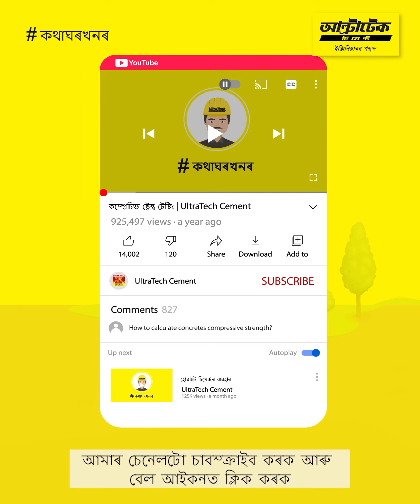কংক্ৰিটৰ মিক্সিং: মিক্সাৰত কংক্ৰিট কিদৰে মিক্স কৰিব | আল্ট্ৰাটেক চিমেণ্ট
ড্ৰাম মিক্সাৰত কংক্ৰিট মিক্স কৰাটো অধিক দক্ষতাপূৰ্ণ, কিয়নো ই সময় ৰাহি কৰে আৰু বহু বেছি পৰিমাণৰ উৎপাদন দিয়ে৷ আজিকালি উপলব্ধ কংক্ৰিট মিক্সাৰবোৰৰ এক গুৰুত্বপূৰ্ণ অংশ হ’ল ড্ৰাম টাইপ কংক্ৰিট মিক্সাৰ৷ সৰুৰ পৰা আৰম্ভ কৰি বৃহৎ কেপাচিটীৰ মেচিনৰ বাবে এইসমূহ অতি উপযুক্ত৷ এই মিক্সাৰটো হ’ল ড্ৰাম টাইপ, যাৰ এটা মূৰত খোলা থাকে বা কিছুমান ক্ষেত্ৰত দুয়োমূৰে খোলা থাকে৷ ড্ৰামটো ঘূৰি থাকোঁতে কংক্ৰিট প্ৰস্তুত কৰাত ব্যৱহৃত সামগ্ৰীসমূহ (এগ্ৰিগেটছ, বালি, চিমেণ্ট, পানী) তাৰ ভিতৰত মিক্স হয়৷ এটা ড্ৰাম মিক্সাৰত কংক্ৰিট মিক্সিং কৰাটো হাতেৰে কংক্ৰিট মিক্স কৰাতকৈ বহুগুণে উত্তম৷ ই কম সময়তে অধিক কংক্ৰিট তৈয়াৰ কৰে৷ এটা মিক্সাৰত কিদৰে কংক্ৰিট মিক্স কৰিব সেয়া বুজি পাবলৈ এই ভিডিঅ’টো চাওক৷

এই ভিডিঅ’টোত অন্তৰ্ভুক্ত বিষয়সমূহ?

পাতনি – 0:00
কংক্ৰিট মিক্সিঙৰ নিৰ্দেশনাৱলী – 00:10

""আল্ট্ৰাটেক হ’ল ভাৰতৰ নাম্বাৰ 1 চিমেণ্ট৷""
আল্ট্ৰাটেকৰ বিষয়ে: আল্ট্ৰাটেক চিমেণ্ট লিমিটেড হ’ল ভাৰতত গ্ৰে’ চিমেণ্ট, ৰেডী মিক্স কংক্ৰিট (RMC) আৰু হোৱাইট চিমেণ্টৰ সৰ্ববৃহৎ উৎপাদক৷ ই হ’ল বিশ্বৰ আগশাৰীৰ চিমেণ্ট উৎপাদকসমূহৰ অন্যতম৷ এটা ব্ৰেণ্ড হিচাপে আল্ট্ৰাটেক হ’ল ‘শক্তি’, ‘নিৰ্ভৰযোগ্যতা’ আৰু ‘সৃজনীশীলতা’ৰ প্ৰতীক৷ এই বৈশিষ্ট্যসমূহে ইঞ্জিনিয়াৰসকলক তেওঁলোকৰ কল্পনাৰ পৰিসৰ বহল কৰি সেইসমূহ ঘৰ, ভৱন তথা সংৰচনা নিৰ্মাণ কৰিবলৈ অনুপ্ৰেৰণা যোগায়, যিসমূহ হৈ উঠিব নৱ ভাৰতৰ পৰিচায়ক৷

কংক্ৰিট ড্ৰাম মিক্সাৰ | গৃহ নিৰ্মাণ টিপছ | আল্ট্ৰাটেক চিমেণ্ট

গৃহনিৰ্মাণ সম্পৰ্কীয় এনে ধৰণৰ আৰু অধিক ভিডিঅ’ চাবলৈ ইয়াত ক্লিক কৰক